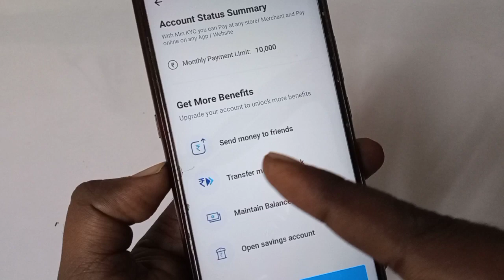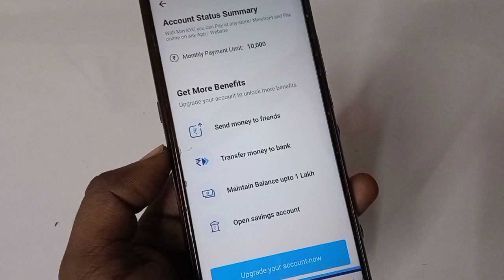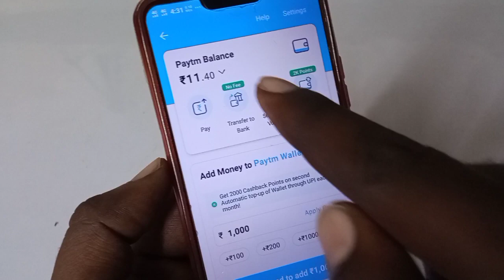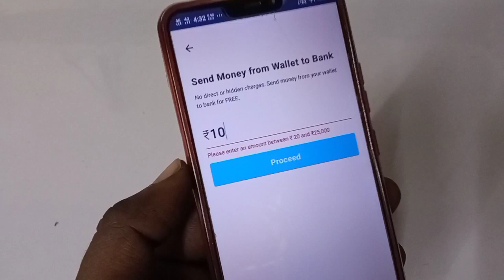Paytm wallet ka paisa bank account me transfer nahi ho raha kaise transfer kare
Doston is video me maine bataya hai paytm wallet ka paisa bank account me kaise transfer karte hain